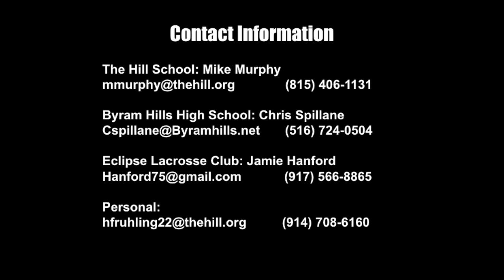Hayden Fruhling (Vermont'26) 2021 Spring Season Highlights | Class of 2022